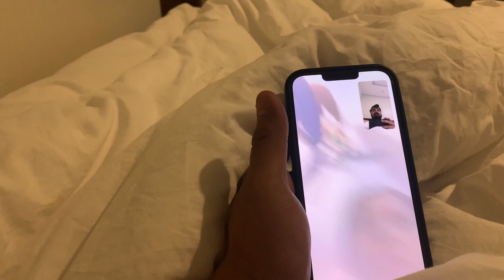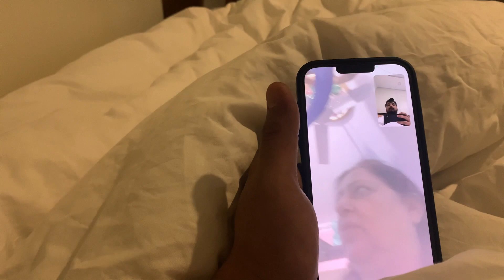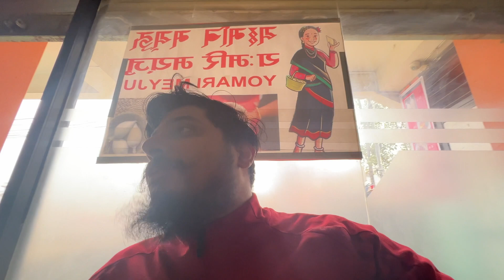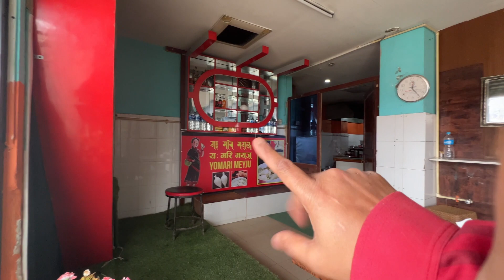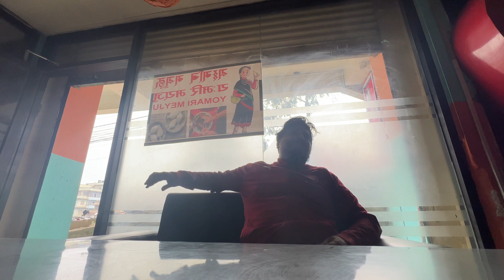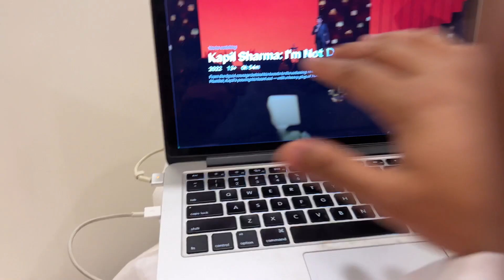Baun Lee Newari Khaja Khana Jada Yesto Vayo 😱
Bihana Bihana Sapana Naramro dekhera mom lai call garya, Astrologer lai sodh vanera mero pyaro sathi @therationalastrologer8935  lai sodheko yesto vannyo 😱.

Yomari khanu Mann cha vaney yoo thau best cha, Location ko lagi full video hernu huss ❤️

Cameraman :
Me
Myself

Keep supporting guys goodnight,

Namaskar.